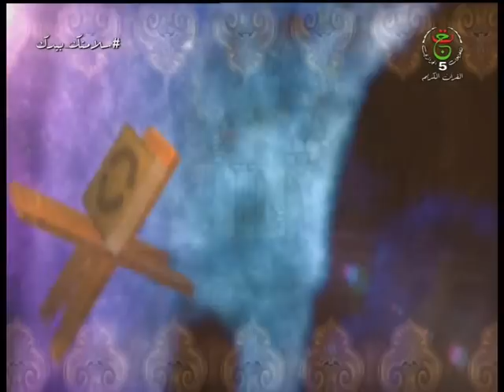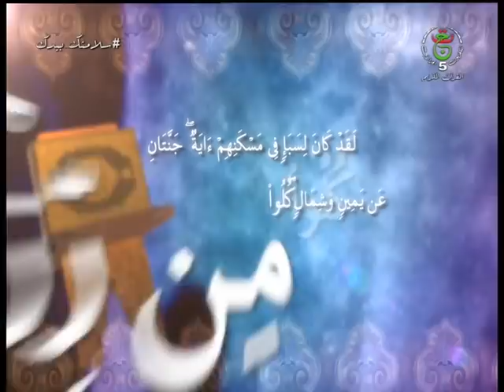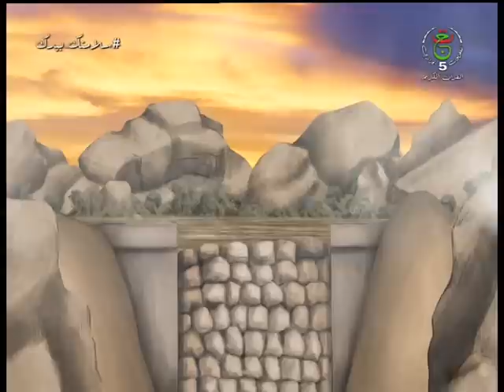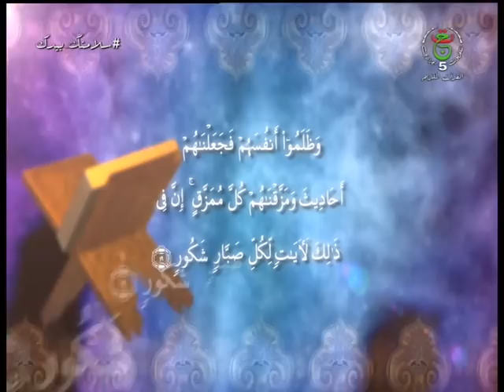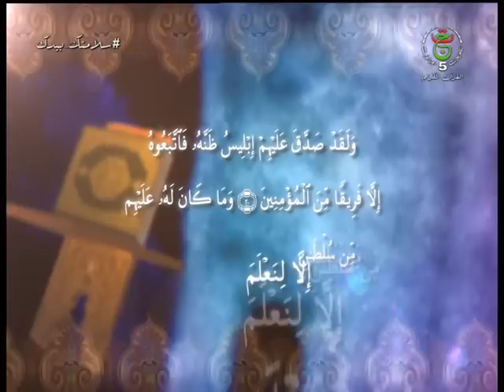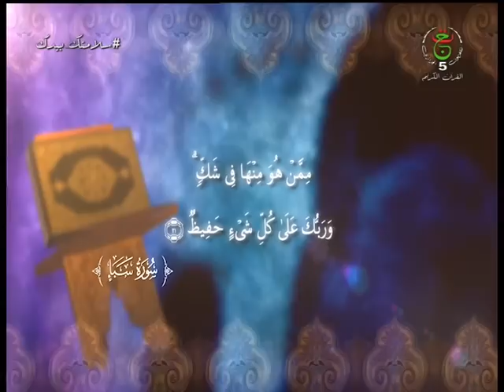قصة قوم سبأ